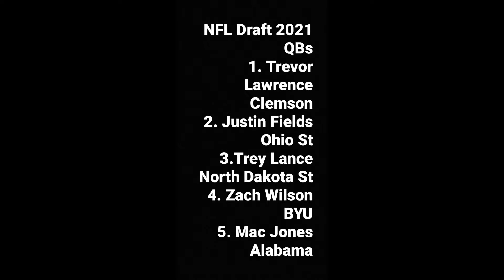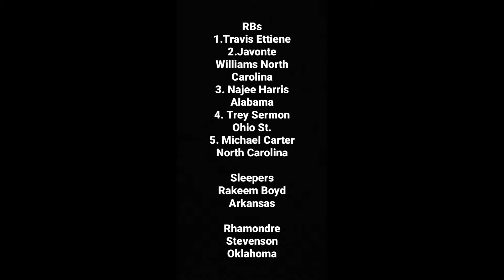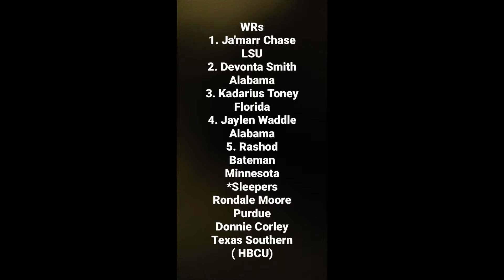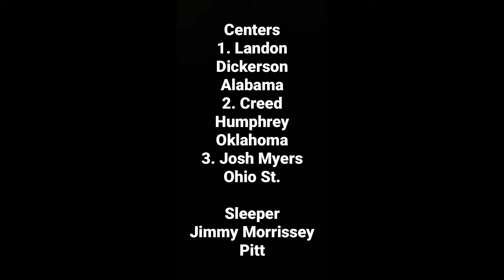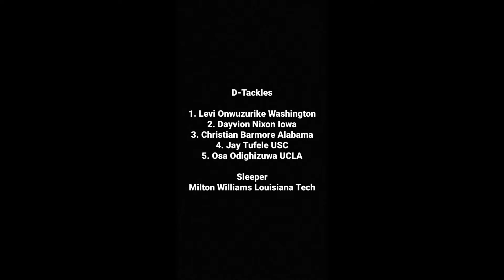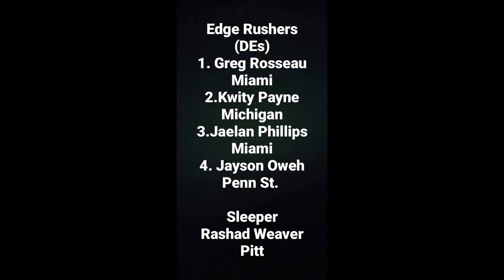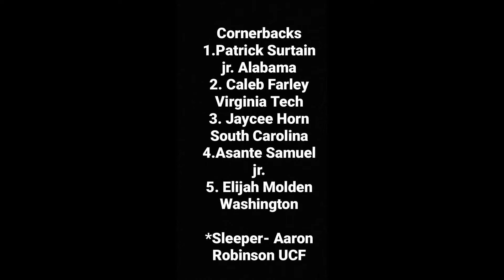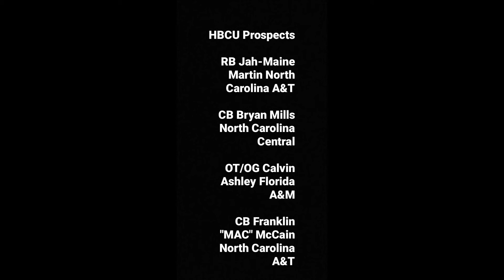Platts Point Of View. (2021 NFL Draft Preview)NFL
Keith Platt Jr is a Pittsburgh based Sports Personality. He's a regular contributor to Urban Media Today. Covering Pitt Football n Basketball and other Local N National Sports.